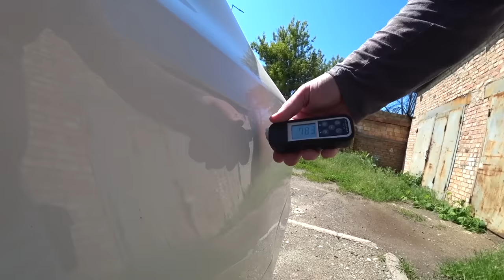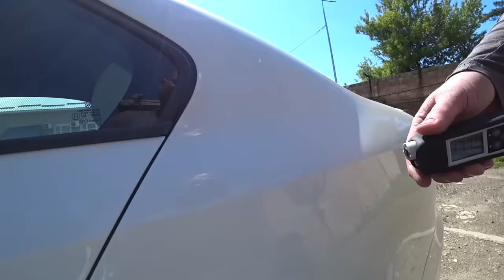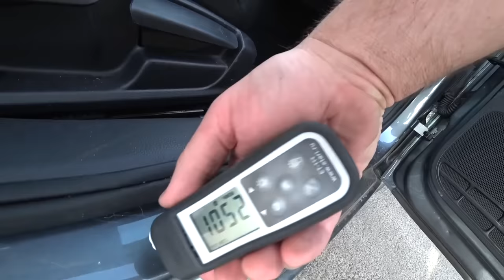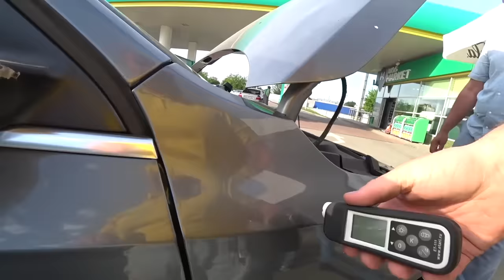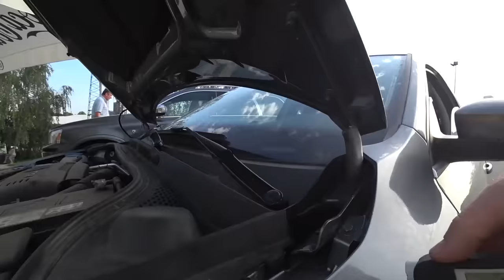как нахлабучил продаван или выбор vw jetta 2016 | Автоподбор Украина | 1-AUTO (1авто)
Тайм код:
00:00 - Приветствие
00:41 - Предыстория
01:36 - Осмотр VW Jetta 2016 год 12 300$
04:25 - Вторая предыстория
05:08 - Осмотр VW Jetta 2015 год 12 100$
08:35 - Про СТО на котором смотрели
08:57 - Продолжение осмотра
11:30 - Предыстория №3
11:48 - Осмотр VW Jetta 2015 год 11 900$
15:28 - Выводы об авто
18:05 - День второй
18:48 - Предыстория
19:49 - Осмотр VW Jetta 2016 год 12 500$
20:30 - Про эмоции
21:22 - Тизер
21:56 - О выбранном авто
23:04 - Западло
25:03 - Прощание